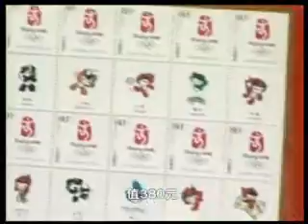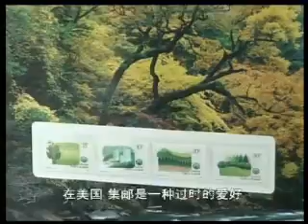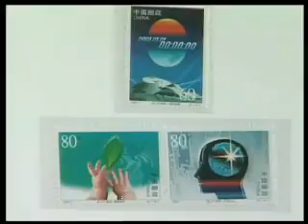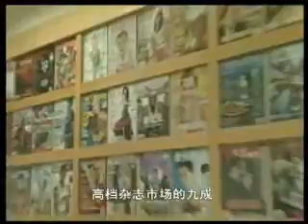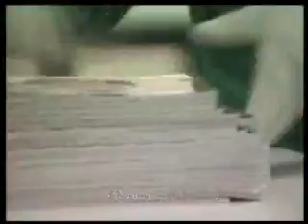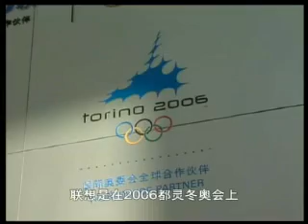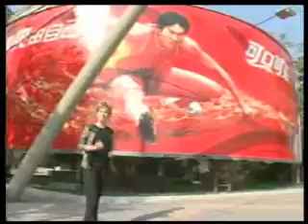Making a Buck - Business Opportunities(No.2)